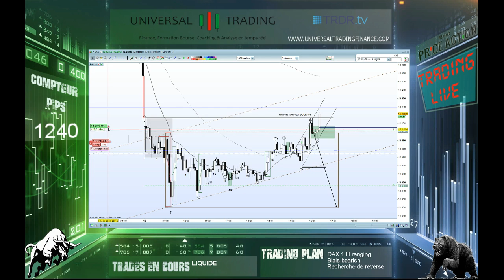SCALP DAX30 12 09 Universal Trading Finance